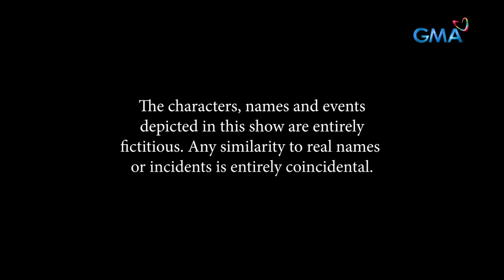Abot Kamay Na Pangarap: Michael’s unrequited love for Lyneth! (Full Episode 487) April 2, 2024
Aired (April 2, 2024): Despite being there for her, Michael’s (Dominic Ochoa) affection was once again rejected by Lyneth (Carmina Villarroel-Legaspi) and he took it personally.